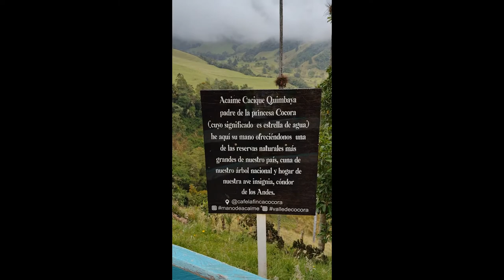Salento y Valle del Cocora en moto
Recorrido en moto por Salento y Valle del Cocora, dos sitios emblemáticos del eje cafetero